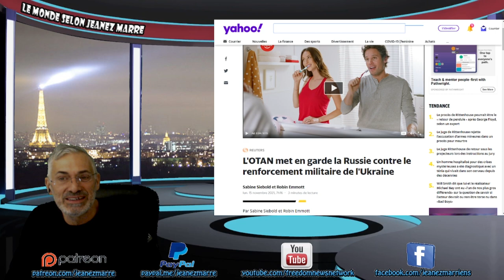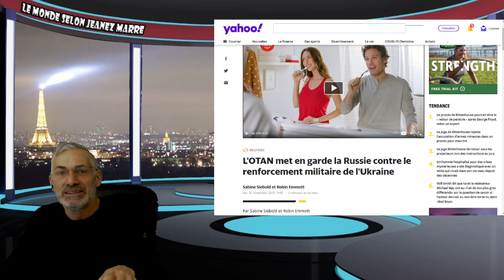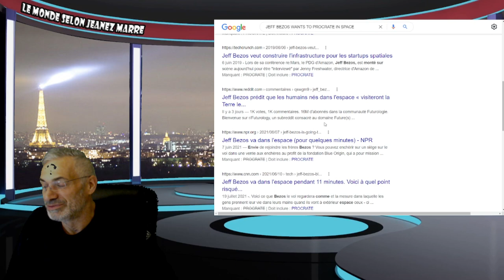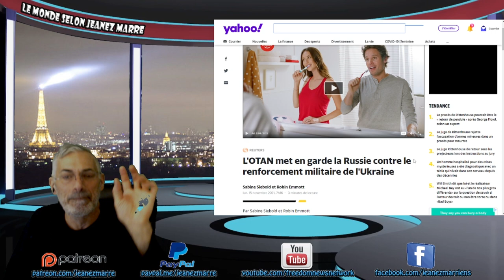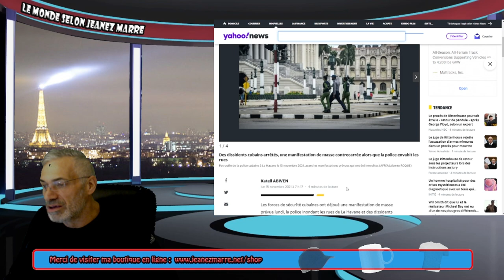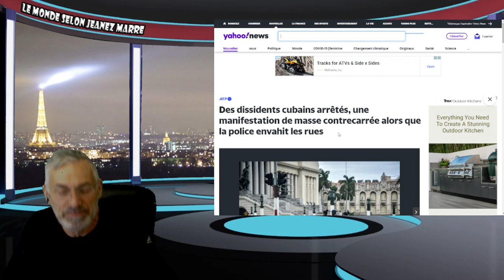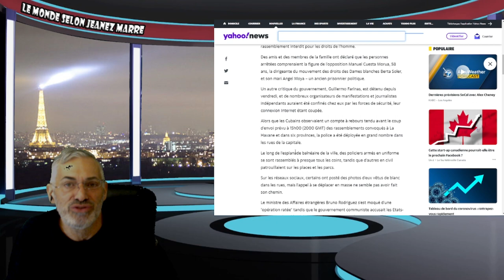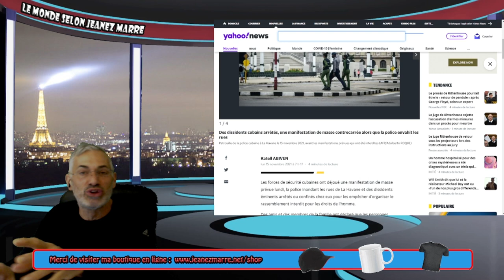POURQUOI TOUT CE QUI SE PASSE RÉELLEMENT À CUBA VOUS EST CACHÉ !ARRESTATIONS;EMPRISONNEMENTS .....